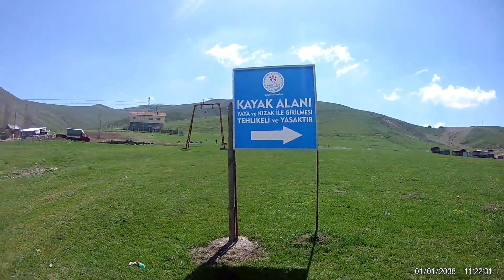Elmadağ Kayak Merkezi Bisiklet Turu - Yıl 2016 ~55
Yine arşivden kalan eski bir video. Yıllar çabuk geçiyor iyi seyirler.

Video hakkında ne düşündüğünüzü aşağıda yorumlara yazın lütfen! 💬
Bu videoyu beğendiyseniz, beğenme tuşuna bastığınızdan emin olun 👍 ve arkadaşlarınızla paylaşın!

Merhaba ben Volkan, bisiklete binmeyi, tasarlamayı, üretmeyi ve seyahat etmeyi seviyorum.Youtube kanalımda;  "bisiklet, kamp, seyahat, eğlence ve macera" temalı videolar üretiyorum. Tekerin dönmesine katkı sağlamak için,

Kanalda daha fazlasını izleyin...